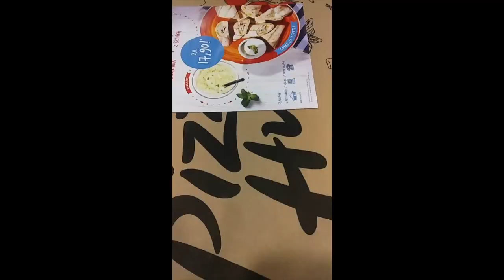Pominięte sceny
Wszystkie rzeczy, albo większość, których nie zdecydowałam się umieścić w vlogach, filmach. Starałam się zebrać tyle wycinków ile mogłam z materiału jaki mi pozostał. Ktoś się uśmiechnął przy oglądaniu? ;)

Nagrywane: LG K8, webcam, livestream on facebook
Montowane: iMovie